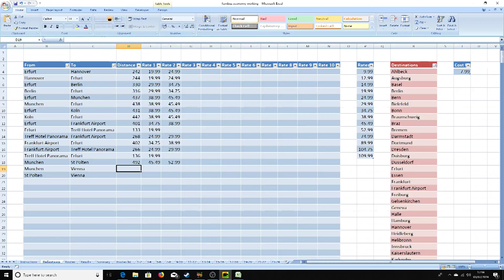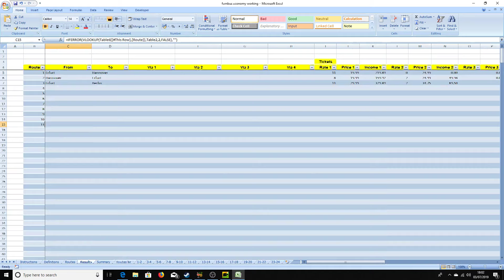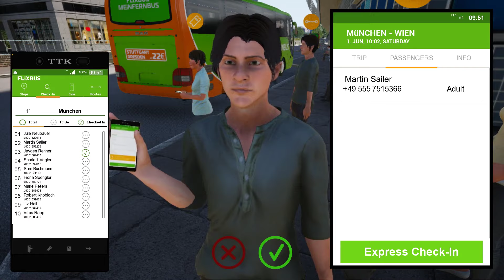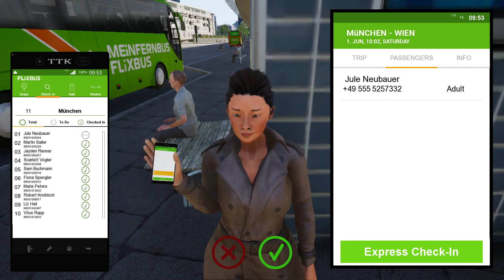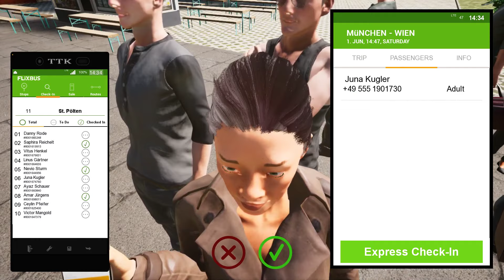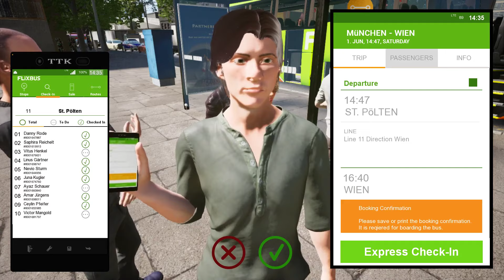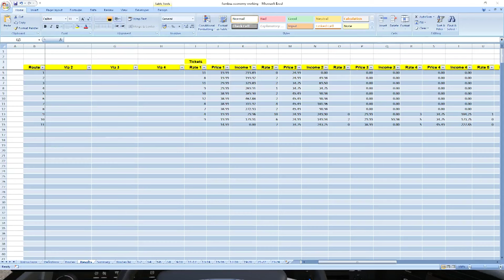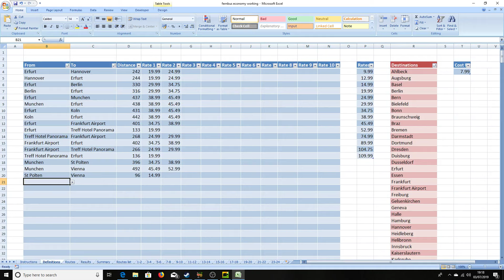Fernbus 2019 with basic economy part 11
Fernbus 2019 career with basic economy spreadsheet part 11. The spreadsheet is entirely separate to separate to Fernbus and I am in no way connected to the developers or publishers or own the rights to the game.